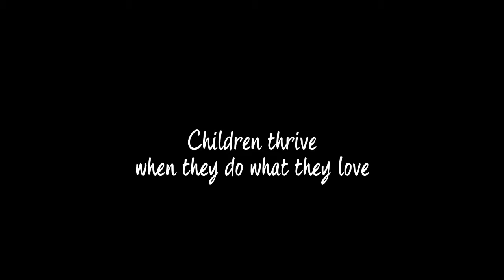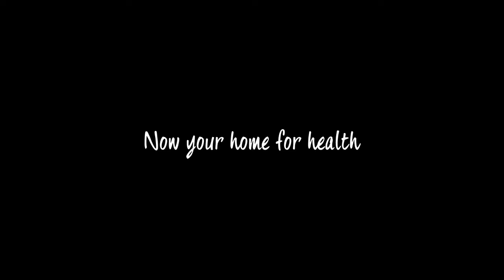Child's Play (subtitled)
The Foundation at KVH campaign for pediatric improvements at KVH.